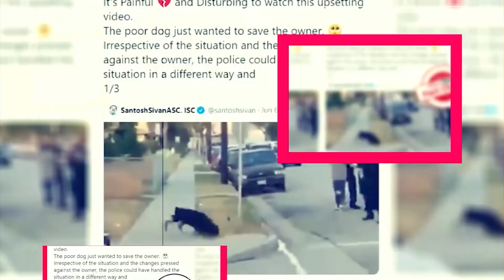Kiya and Kimoja Heroes Season 1: Coming To Soon On Disney+ - Premiere Next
Kiya and Kimoja Heroes Season 1: Coming To Soon On Disney+
in this video, you will get the info related to Kiya and Kimoja Heroes Season 1 release date, cast, and key details.

Technology updates
Netflix Series
Netflix Movies
Premiere Next